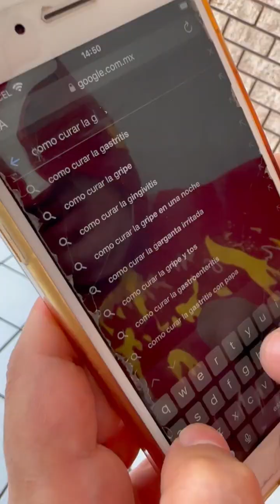Probamos Agua Solarizada☀️ | RECOPILACIÓN YO SOY MR.TBONE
Dicen que si ponemos agua en un frasco y la ponemos en el sol, tendremos agua con mucha energia!